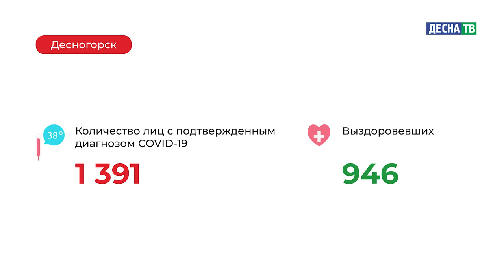Десна-ТВ: Оперативная информация по COVID-19. Статистика на 15.12.2020